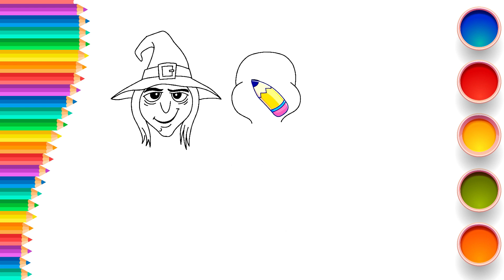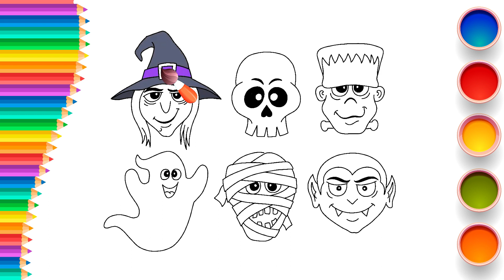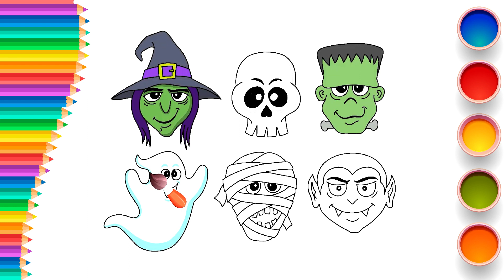How to Draw Halloween Masks: Easy Step-by-Step Tutorial with Images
Learn how to draw Halloween masks, a fun and creative way to get into the spooky spirit, in this easy step-by-step tutorial with images. This tutorial is perfect for beginners of all ages, and no prior drawing experience is necessary.